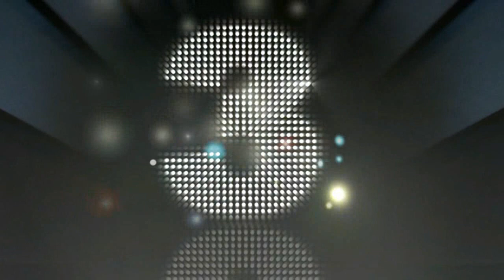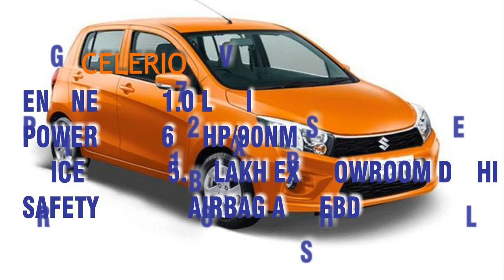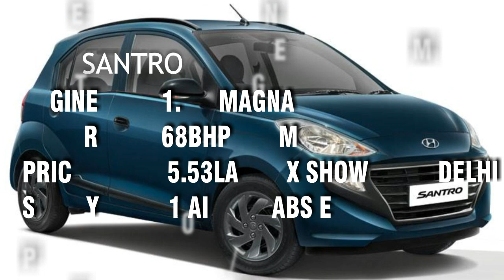6 CARS UNDER 6 LAKHS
MOST COMMON SEGMENT OF CARS IS UNDER 6 LAKHS AND EVERYONE GETS CONFUSED BETWEEN WHICH TO BUY, THIS VIDEO IS ABOUT AUTOMATIC CARS, 6 CARS TO CHOSE FROM WITH A SIMPLE VERDICT